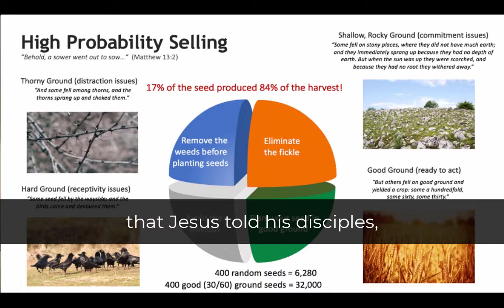SellingAmongWolves.com/High-Probability-Selling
Find out how to choose the right clients to drastically improve your sales.